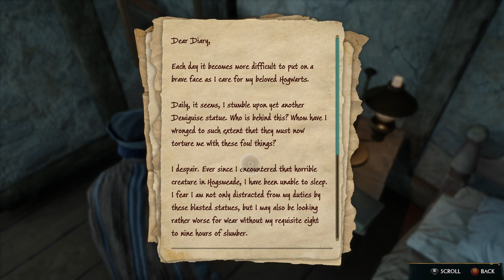GLADWINS MOON SECRET HIDEOUT Collection Chest 5 of 6 - Bell Tower Courtyard Hogwarts Legacy Location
Location
Hogwarts Legacy Walkthrough GLADWINS MOON SECRET HIDEOUT Collection Chest 5 of 6 - Bell Tower Courtyard Hogwarts Legacy Location